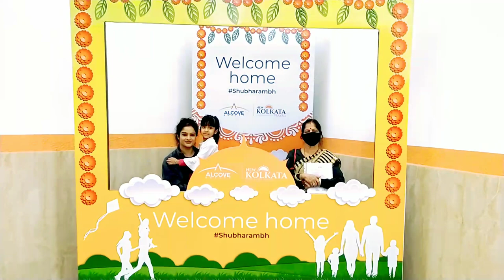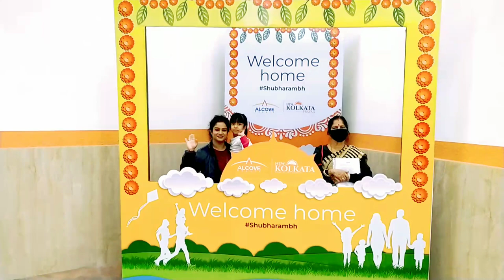Alcove New Kolkata || Big Announcement || 2022